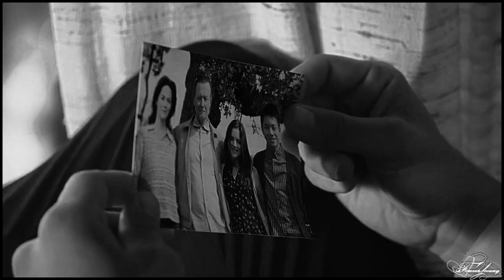Seth & Kate | "Time to let go, partner"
"Make my heart a better place"

Thank you Madison and DJ, cast and crew.

Specially dedicated to Al. You know why!
And thank you Ara and Al for helping me with some scenes hehe

✖ Song: DELENA ofc
✖ Fandom: From dusk till dawn
✖ Coloring: anne's (slightly modified)
✖ Program: Sony Vegas 11
✖ Watermark: Victoria666100